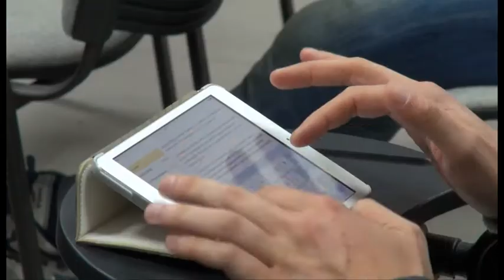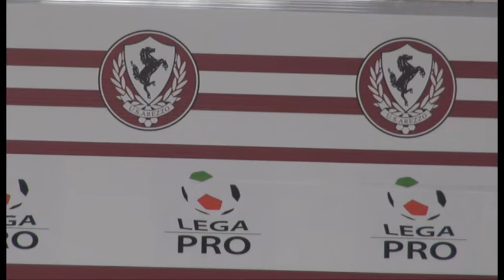Novara-Arezzo, Capuano presenta il match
Verso Novara-Arezzo. Capuano ripropone il 3-5-1-1 e schiera Rosti tra i pali.

intervista a Ezio Capuano - allenatore U.S Arezzo